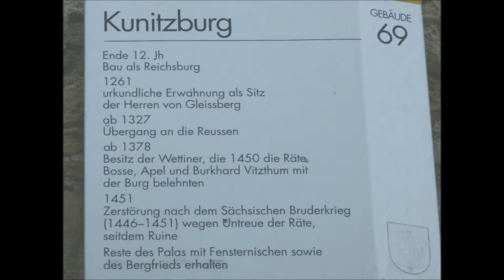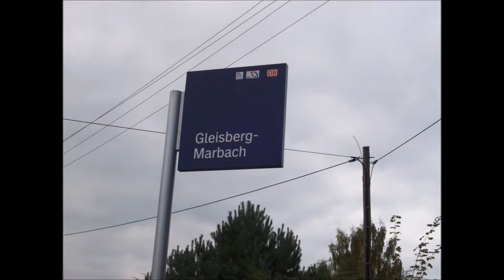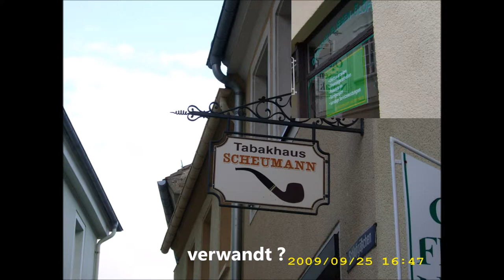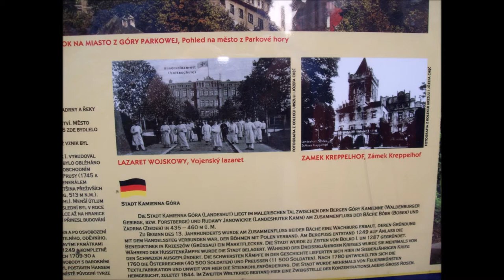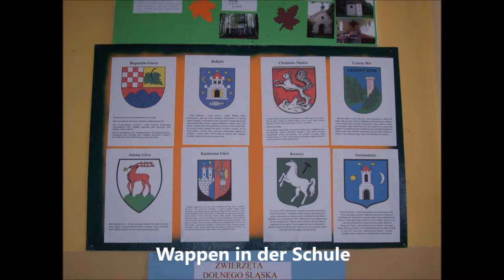2009-09 Reise nach Sachsen und Polen (Schlesien) (Diaschau)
Im September 2009 fuhren meine Freundin GG und ich sozusagen in unsere Familiengeschichten. Sie ging ihren Wurzeln auf der Burg Gleisberg nach, im Archiv in Jena und in Schlesien. Ich begann die Grabpflege des Scheumann-Grabes in Zeitz und sah mir Kamenz an, wo die Scheumanns herkommen.
Daneben besuchten wir Museumsdörfer, fuhren mit der Waldeisenbahn und mit dem Sessellift auf die Schneekoppe.